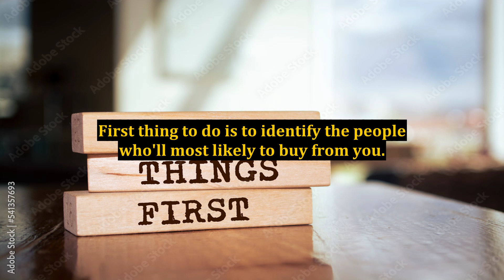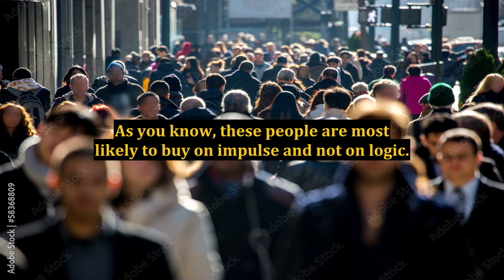How to Increase the Number of Subscribers Who'll Buy Your Coaching Program